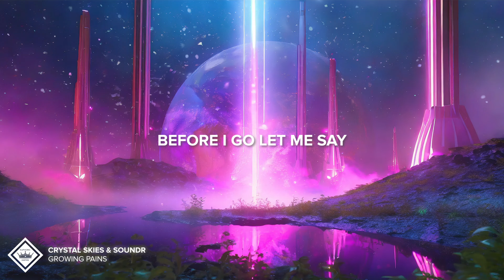Crystal Skies & SOUNDR - Growing Pains (Lyrics)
Euphoric Empire is a Music YouTube Channel that promotes Electronic Music in various genres.

Picture Credit
📷 Christian Lacandola